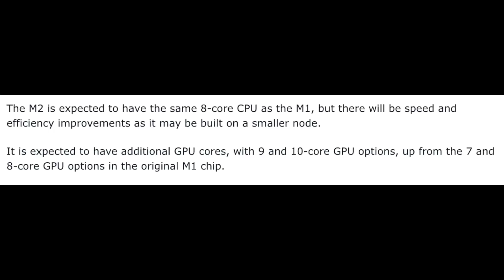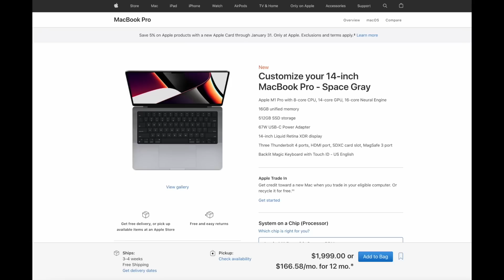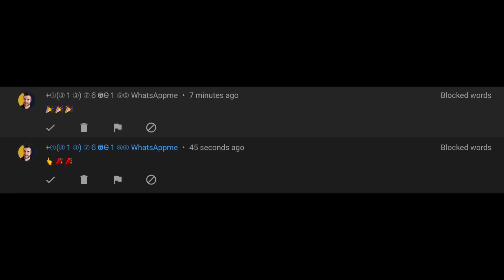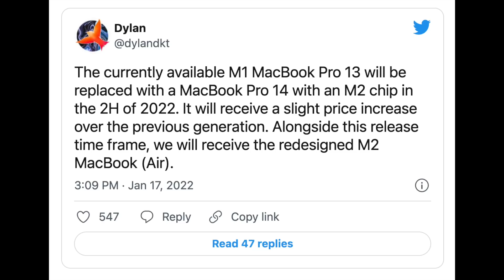2022 Apple MacBooks, A NEW AIR MAX!!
In 2022 we will be getting some NEW MacBooks! This includes the NEW MacBook Air with an M2 Chipset inside! We also might be getting a 16 inch NEW AIR MAX model what will be a Larger MacBook Air.
There is also another NEW expected MacBook Pro as well, so today lets go over those models and the M2 specs and what performance increase we can expect over the current M1 Chipset!